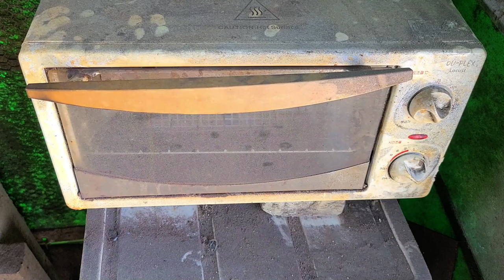Making an Fruit Knife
Good day!!
This knife is a design I have always wanted to make.
I don't know when, but it was inspired by a knife I saw in a comic book.
Although the title is a fruit knife, it is a knife that is better suited for camping or picnics.